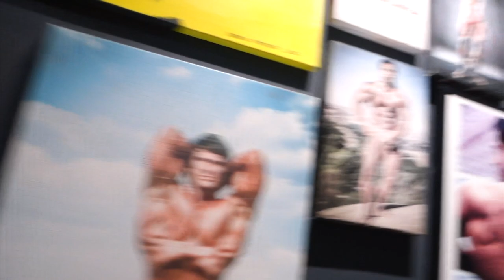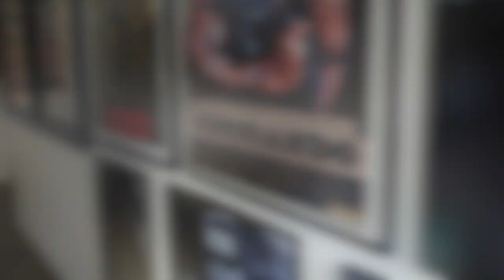Morning Routine, Formcheck, Realtalk - Vlog Tag 2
Der zweite Tag in Wien und ihr seht meine neue Morning Routine,  Formcheck, Realtalk und mehr.
Instagram.com / @kikisconstruction_

SUPPLEMENTS
/ BEST DEAL mit Code KIKI

CLOTHING
/ SPARE 10% mit Code KIKI